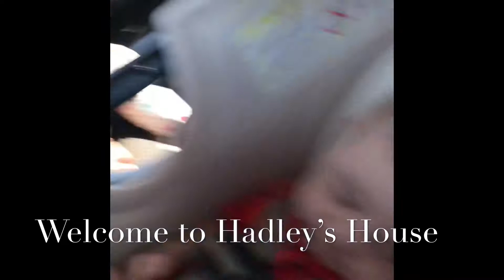Blueberry Picking with Hadley!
Join Hadley on her newest adventure blueberry picking!